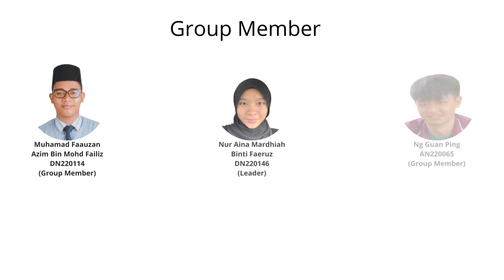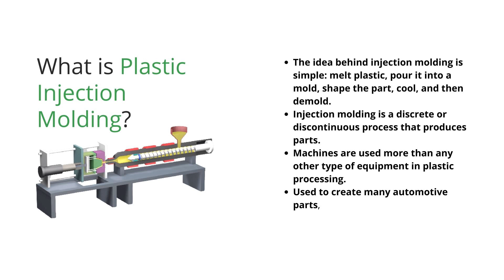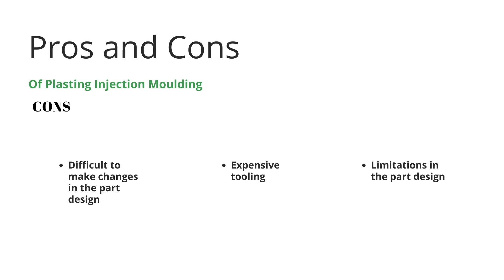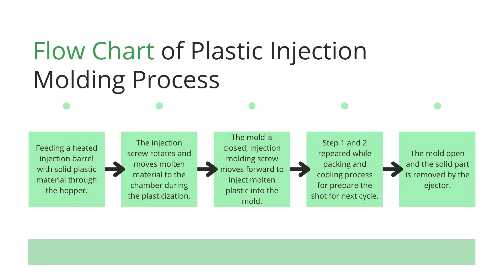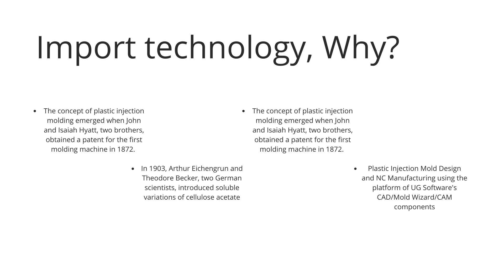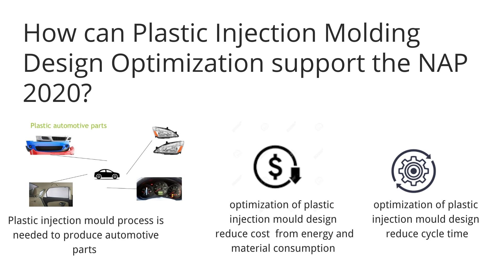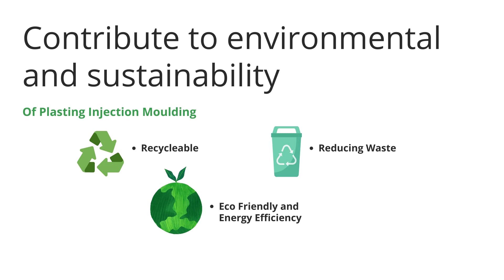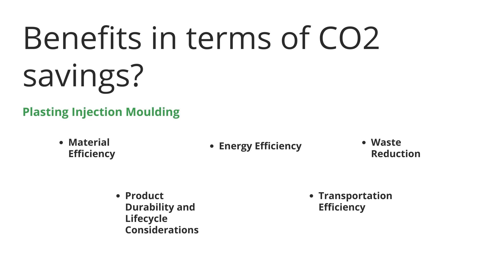Group 5 - Plastic Injection Molding Design Optimization BNJ37301